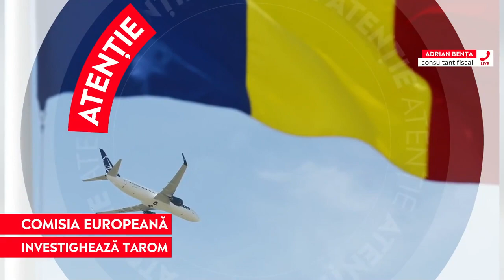Comisia Europeană verifică legalitatea sprijinului acordat de autoritățile române companiei Tarom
➥ Comisia Europeană deschide o investigație aprofundată cu privire la măsurile de sprijin acordate companiei Tarom.
➥ Tarom se confruntă de ani de zile cu dificultăți financiare și a primit de la statul român un împrumut de salvare temporar de aproximativ 36,7 milioane de euro.
➥ La 28 mai 2021, autoritățile române au notificat Comisiei un plan de restructurare a companiei Tarom.